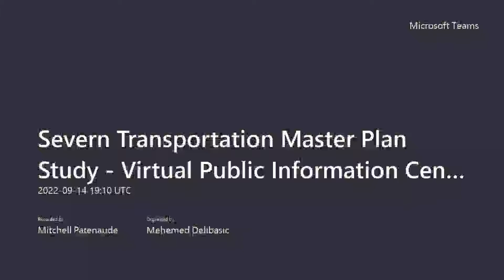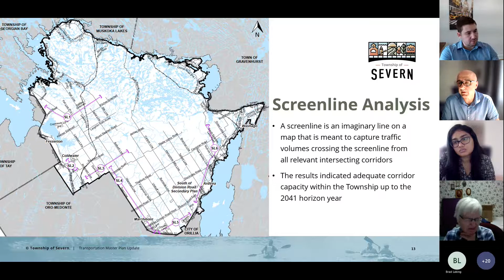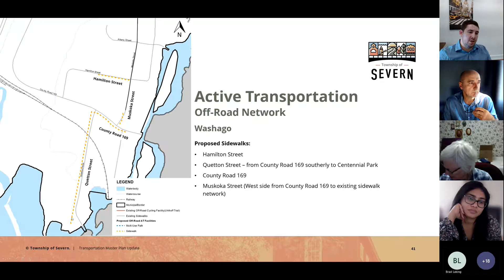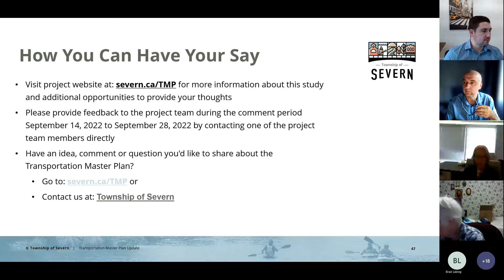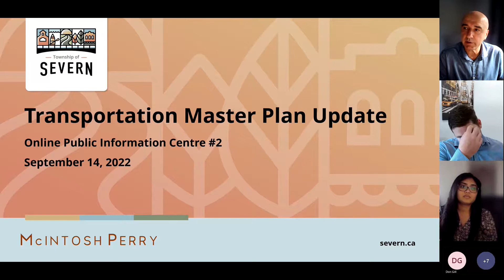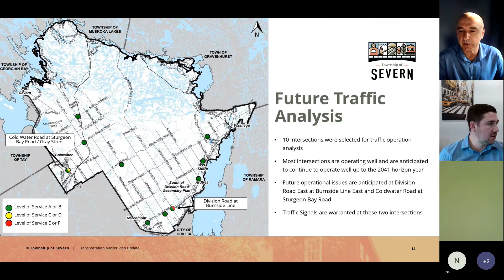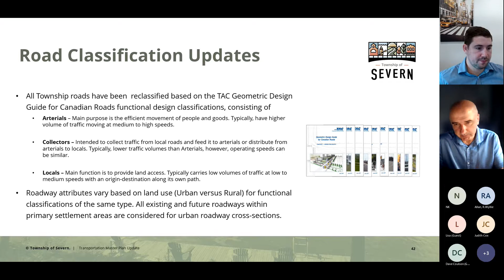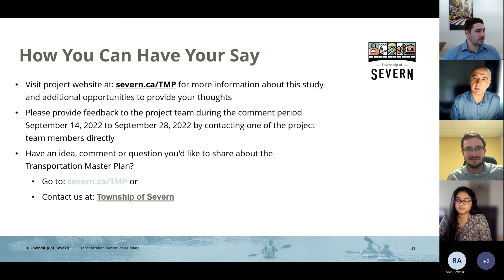Transportation Master Plan Public Information Centre September 14, 2022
A virtual Public Information Centre (PIC) was held on September 14, 2022 to present and gather feedback on the Transportation Master Plan (TMP) update study process.
This update includes:
• goals and objectives of the TMP
• growth trends
• traffic analysis
• strategies to improve the road network
• Road Classification updates
Your can review materials in advance of the session or access the meeting link at severn.ca/TMP.

Visit severn.ca/transportationmasterplan for project details.
About the TMP: We have retained McIntosh Perry to undertake a study to update our current plan. The TMP will serve as a road map for short-range, medium-range, and long-range transportation infrastructure investments. The updated plan will guide how we:
• develop our roadways
• coordinate infrastructure improvements with land use
• respond to future growth and demand on our transportation network.